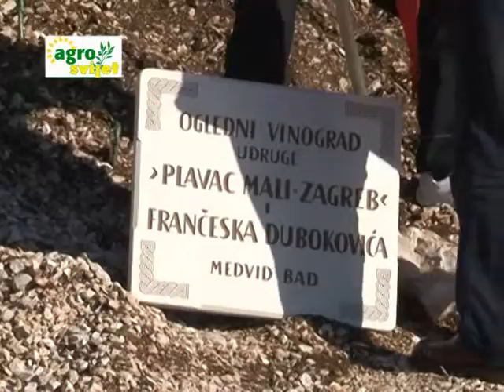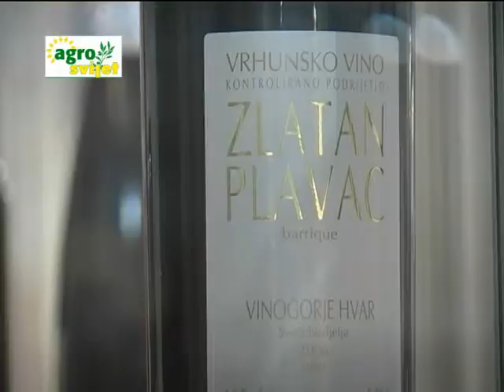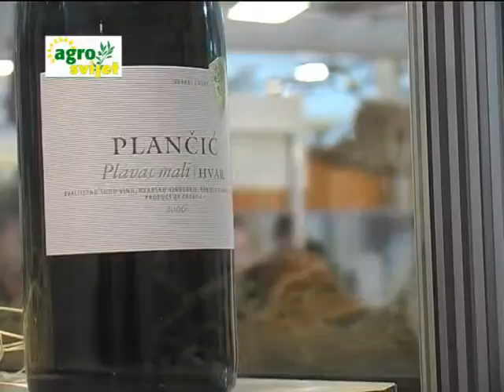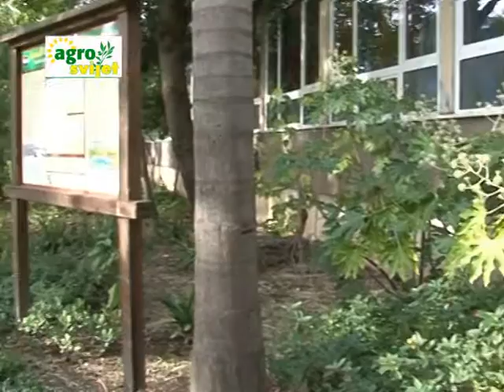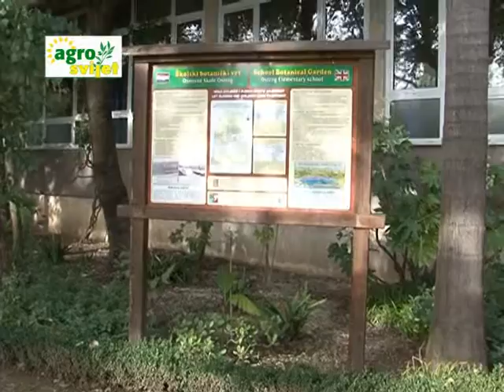Agrosvijet 25 01 2012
Emisija "Agrosvijet" je specijalizirani TV-projekt o poljoprivredi, ribarstvu i turizmu za šire područje Dalmacije.
Potpisuje je autorica i producentica Katja Šimac

Emitira se na TV Jadranu srijedom u 21:15 (repriza subotom u 16:00) i na Vox TV-u nedjeljom u 18:10 (repriza ponedjeljkom u 15:10), a ista se može pratiti i preko Max Tv-a.